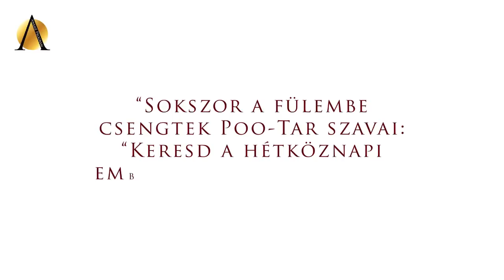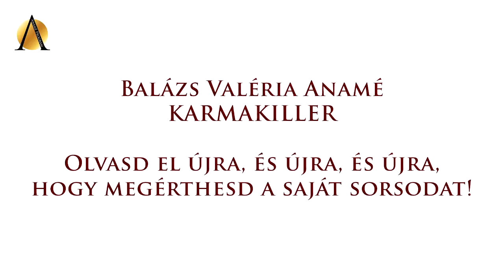Karmakiller-percek az Anamé Csapattal / Kata - Anamé Program